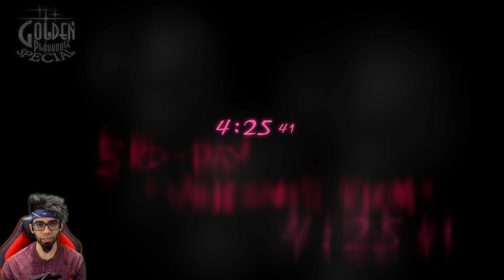RIN JUST SAVE US | CATHERINE: FULL BODY BLIND GAMEPLAY WALKTHROUGH | PART 3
Lets Play Catherine Full Body Blind Playthrough.